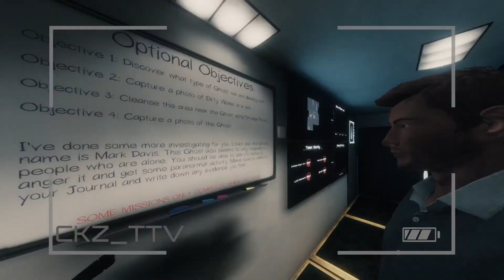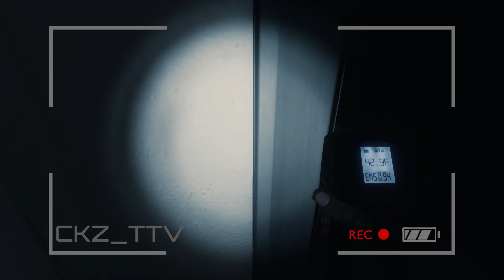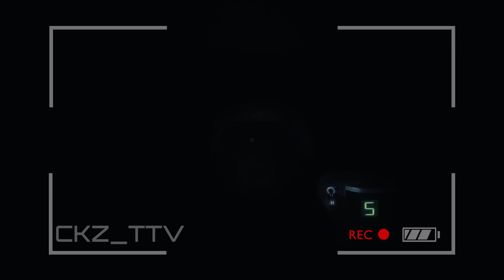I hate to say it, but you may have a spirit. | Phasmophobia 1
The clairvoyant horned chimera of the many tribes have appeared to save a tribe stuck in a sacred place with no place to go.

Need more? You can drop by the one-stop-shop for all things CKZ